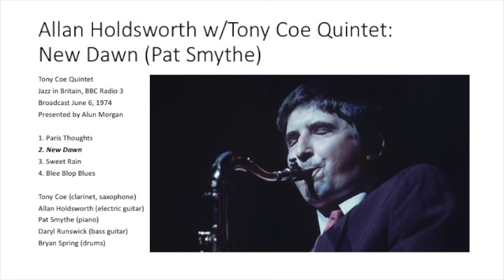Allan Holdsworth w/Tony Coe Quintet: New Dawn (BBC 1974)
Tony Coe Quintet
Jazz in Britain, BBC Radio 3
Broadcast June 6, 1974
Presented by Alun Morgan

1. Paris Thoughts
2. New Dawn
3. Sweet Rain
4. Blee Blop Blues

Tony Coe (clarinet, saxophone)
Allan Holdsworth (electric guitar)
Pat Smythe (piano)
Daryl Runswick (bass)
Bryan Spring (drums)